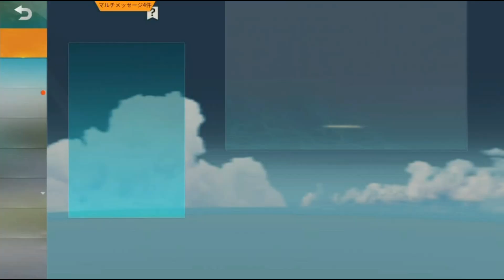課金ガチャ１２００円分を無料で引ける神イベントが来たー！！！【荒野行動】#341 Knives Out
※スポンサー登録した人は、TwitterのDMで登録したアカウント名を連絡ください！

荒野行動（Knives Out）を攻略中！決して上手くはないエンジョイ勢ですｗ
ネタ動画を中心にやっていきます！
iTunes,,Google Playカードのプレゼント企画を準備中！

UUUM
きょうぺいちゃんTV宛